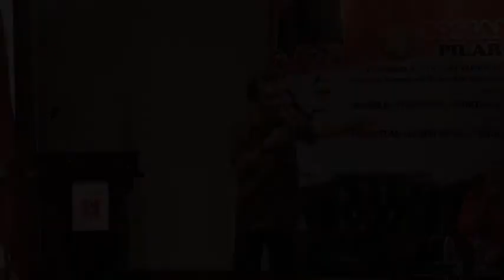Diskusi GMNI Nasib Jakarta Setelah Pemindahan Ibukota 07/12 | FORUM ON TV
Megaproyek Pemerintahan Jokowi-Ma’ruf Amin memindahan Ibu Kota NKRI ke Kalimantan Timur, lantas bagaimana nasib Jakarta? DPD Persatuan Alumni GMNI Jakarta Raya mengangkat tema seksi ini dalam semimar Sabtu (22/2/2020), di Gedung CCM Cikini Raya 95, Jakarta Pusat.

Sekretaris Daerah DKI Jakarta, Dr. H. Syaefullah, MPd, kali ini., dipercaya menjadi keynotespeaker seminar. Narasumber yang juga diharapkan turut menyumbangkan pemikiran, yaitu Dr. Ir. Danang Priambodo M, Ars (Anggota Juri Sayembara Gagasan Desain Ibu Kota Negara), Dr Yayat Supriatna, MSP (Ahli Perencanaan Kewilayahan), Dantje K Natakusumah, Phd (Ahli PSDA), Irjen Nana Sujana (Kapolda Metro Jaya), dan Yeny Sucipto, MSi (Tenaga Ahli Madya KSP/ Team Gugus IKN), serta Okky Tirto (Sosiolog).

Informasi dari DPD PA-GMNI Jakarta Raya menyebutkan, dalam seminar nanti dibahas secara mendalam masalah integrasi pembangunan Jakarta dan kota-kota penyangga. Permasalahan krusial lain yang juga disoroti sebagai sub tema, yaitu menjawab perencanaan pembangunan dalam prespektif ekonomi, sosial, budaya, dan lingkungan hidup.

Seminar rencananya dibuka Ketua Umum DPP PA GMNI Dr Ahmad Basarah, MH. Diawali menggelar pelantikan pengurus Dewan Pengurus Daerah Persatuan Alumni GMNI Jakarta Raya.

Panelis yang akan turut mengembangkan bahasan seminar, penitia mempercayakan kepada Direktur Indonesia Public Institute, Karyono Wibowo; Dr Andre Notohamijoyo, MSM; Adi Febrianto Sudrajat, SH; Aupal Al Rasyid, SH, MH. Moderator; Lukman Hakim, SSos dan Benny Edysaputra Sijabat, SPt